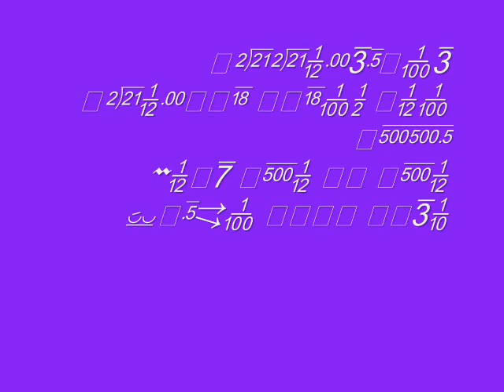Kamakaze - Witness The Fitness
A Tribute to one of the uk's greatest ROOTS MANUVA.
from the mixtape the art of the re-cycling
blg music presents kamakze